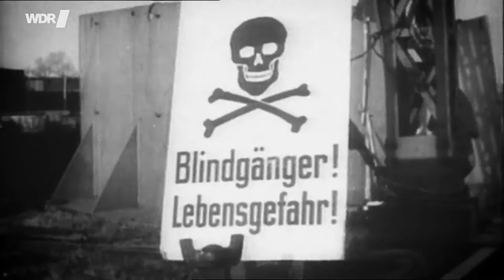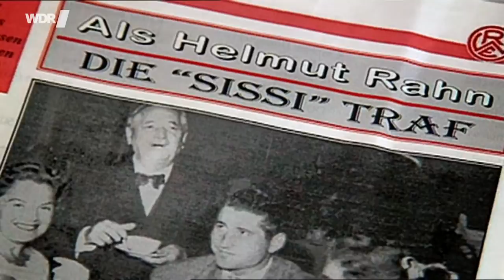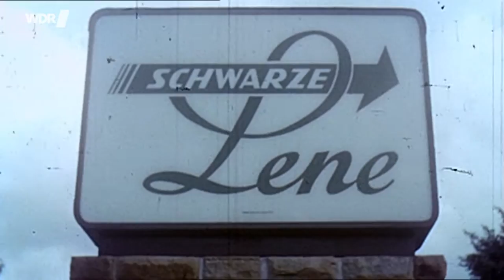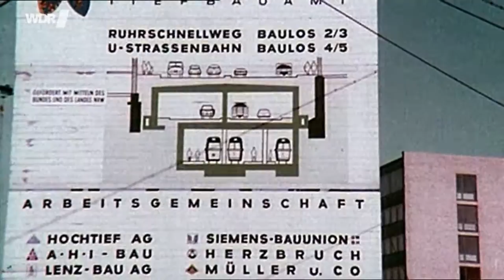Heimatflimmern: Heimatabend Essen Doku (2022)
"Heimatabend Essen" bringt den Zuschauer an Orte, die für Essen von 1940 an eine bedeutende Rolle gespielt haben. "Also mich kriegt keiner hier weg. Also wenn, dann musst du mich schon mit dem Sarg hier wegfahren." Wer so etwas sagt, muss es ernst meinen mit seiner Heimatstadt. Willy Goeken, ehemaliger Kiosk-Besitzer, liebt Essen. Für viele ist es die heimliche Hauptstadt des Ruhrgebiets.